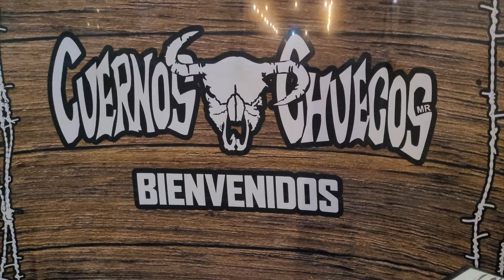conviviendo con los cuernos chuecos El 🐅 13